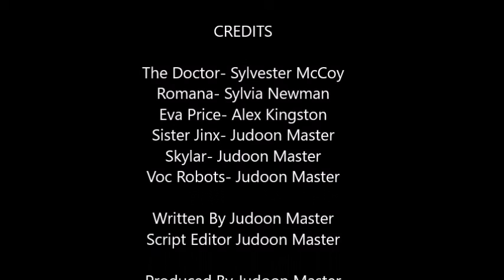Doctor Who Figure Adventures- 7th Doctor Series 2: The Final Clue Part 2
With Romana being attacked by Voc Robots it's up to the Doctor to team up with his old friend Eva Price in order to save Romana and find out who is behind the deaths.
Continues next week